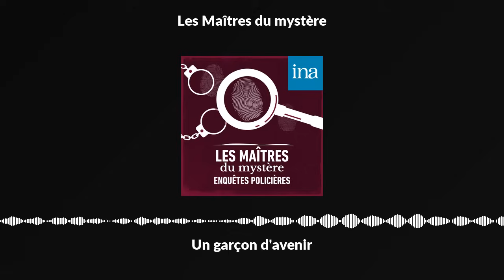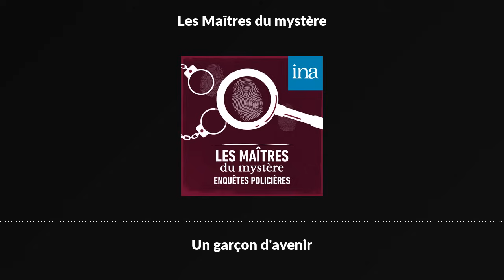Les Maîtres du mystère : "Un garçon d'avenir" | Podcast INA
Fernand Laffont, ingénieur et PDG d'une entreprise florissante, est au désespoir. Son fils Charles, 19 ans, vient encore de rater son bac. Comment, dans ces conditions, pourraient-il lui succéder à l'usine ? Il imagine de demander à Jacques Dubreuil, un de ses employés, de passer le bac à la place et sous l'identité de son fils, contre divers avantages.Seulement voilà, Jacques tombe amoureux d'Yvette, la fille du garagiste. Mais celle-ci le connaît sous sa fausse identité. L'industriel, qui apprend l'affaire, tente de mettre fin à leur relation...

Fiction radiophonique diffusée dans l'émission "Les Maîtres du mystère", de Pierre Billard et Germaine Beaumont. "Un garçon d'avenir" de Georges Gabriel Bomier. Avec : Henri Poirier, Andrée Tainsy, André Var, Jean Pierre Lituac, Gaétan Tor, Jacques Fonson, Serge Rousseau, Geneviève Morel et Lisette Lemaire. Première diffusion : le 14/04/1965, sur la chaîne Inter Varitétés de l'ORTF. Un podcast INA.